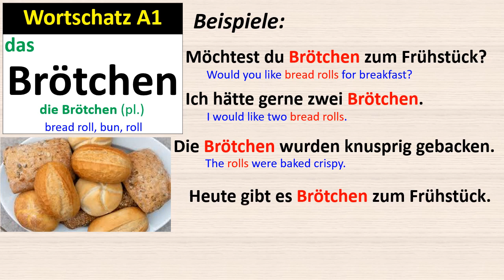Wortschatz A1: Brötchen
A1 Vocabulary: das Brötchen, die Brötchen
Möchtest du Brötchen zum Frühstück?
Ich hätte gerne zwei Brötchen.
Die Brötchen wurden knusprig gebacken.
Heute gibt es Brötchen zum Frühstück.